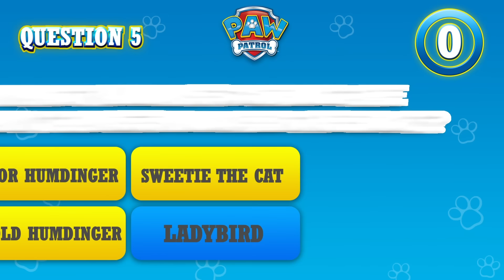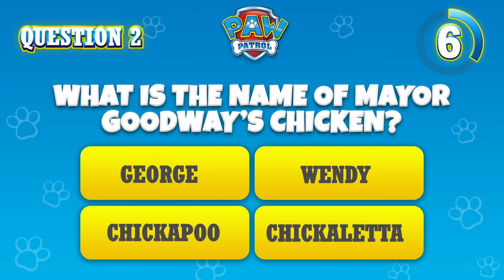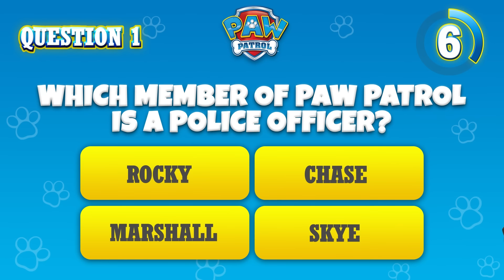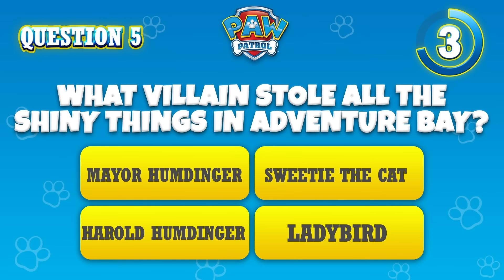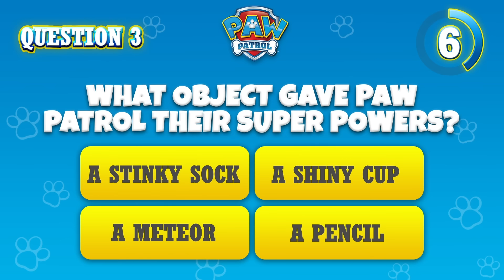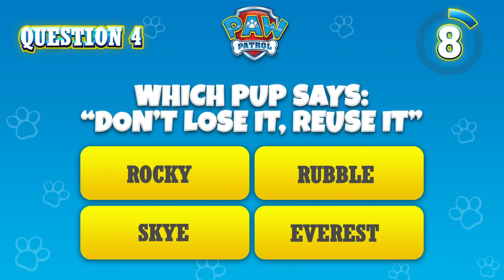Aqua Pups and Animal Rescue Missions 🚨| PAW Patrol Compilation | Cartoons for Kids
Get ready for some pup-tastic action! In this Pup Tales compilation, Mayor Humdinger is up to his usual shenanigans, Uncle Otis is barreling down the hill in a miner cart, the Sea Patroller goes to Farmer Al’s farm, and many more rescues!